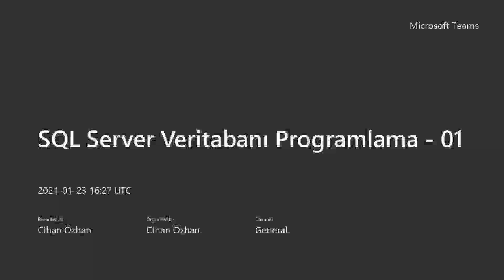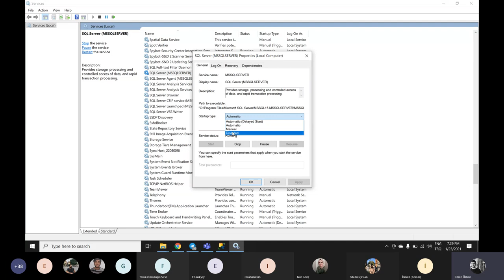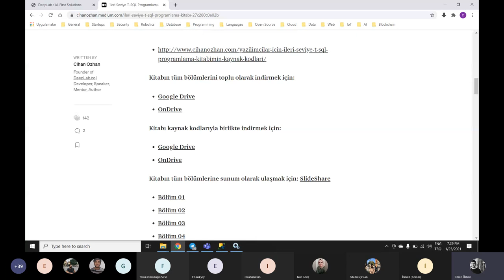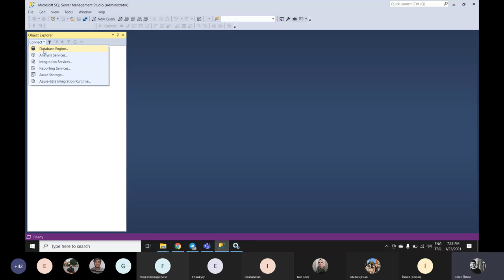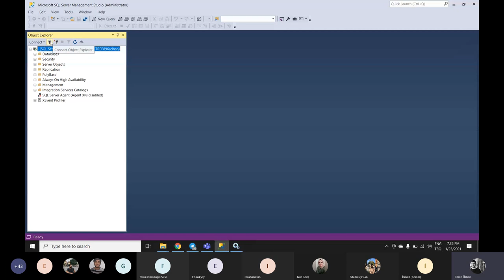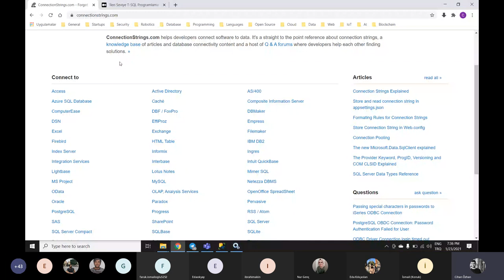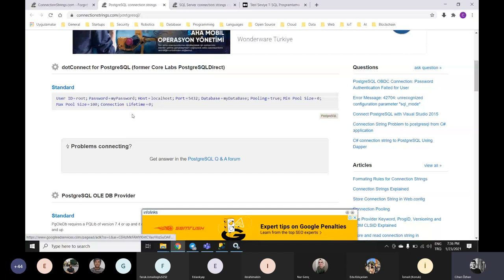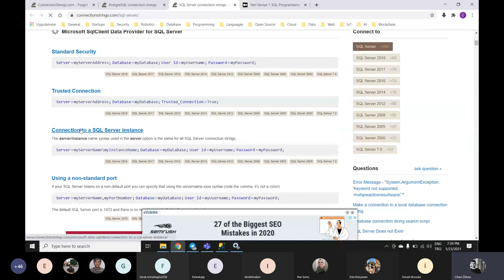SQL Server Veritabanı Programlama - 1